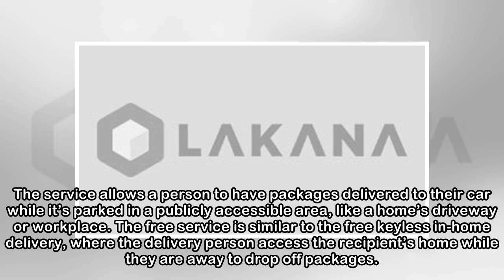Amazon Now Offering Deliveries to Your Locked Vehicle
SEATTLE, WA (WCMH) - Amazon has announced it will now start offering deliveries to a person’s locked vehicle. According to Amazon, Prime members are now eligible to take part in the new Key-In Car del...